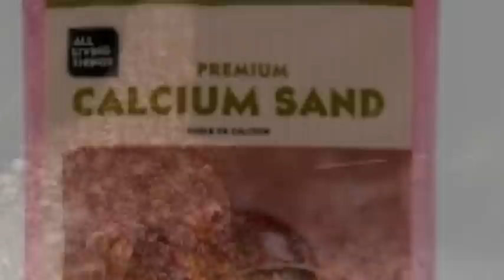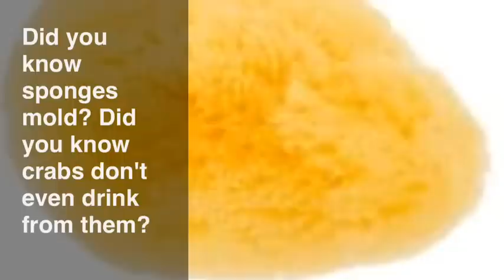Hermit Crabs The mistreated Animal |Proper Crab Care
Sorry about the music. Onlt thing that wasn't copyrighted.